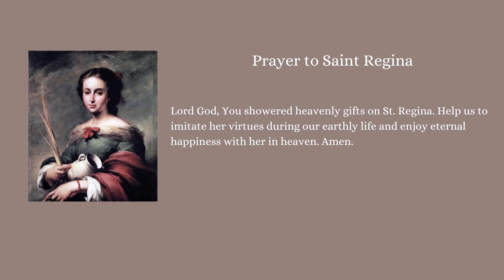SAINT OF THE DAY SAINT REGINA SEPTEMBER 7